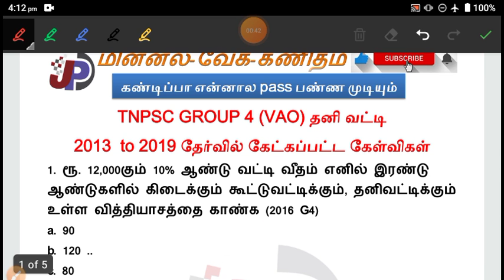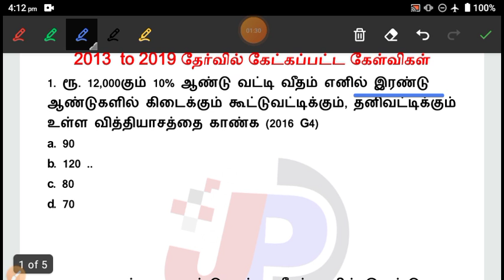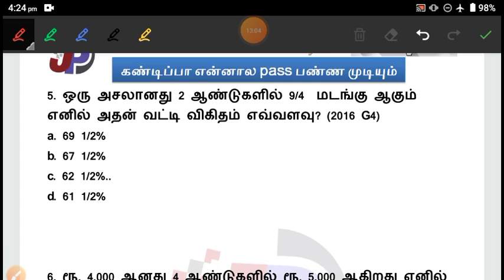No Formula… [தனி வட்டி] 2013 to 2019 குரூப் 4 -ல் கேட்கப்பட்ட கேள்விகள் ஒரு வினாடியில் விடை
Test 4 மனிதர்களின் பரிணாம வளர்ச்சி(88 to 117) [06 to 12th History] =

Test 3 தமிழ்நாட்டின் பண்டைய நகரங்கள் (51 to 87) [06 to 12th History] =

Test 1 சிந்து சமவெளி நாகரிகம் (01 to 30) [06 to 12th History] =

Test 2 வரலாறு என்றால் என்ன? (31 to 50) [06 to 12th History] =